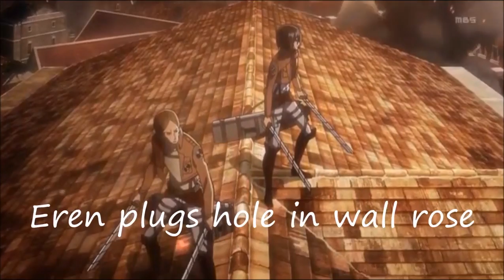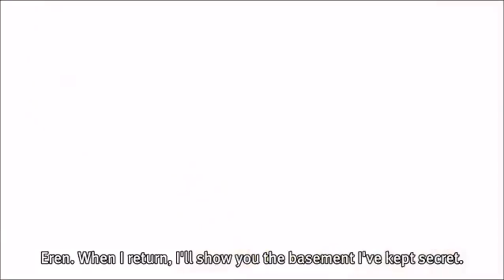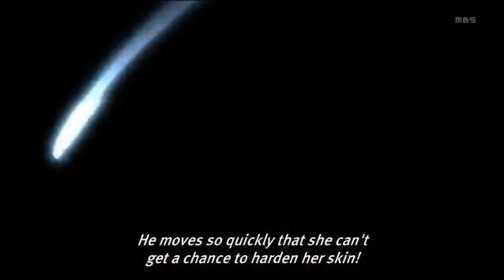Top 5 Attack on Titan moments HD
in my opinion These are the best scenes in attack on Titan.